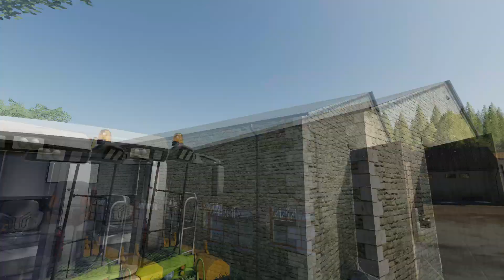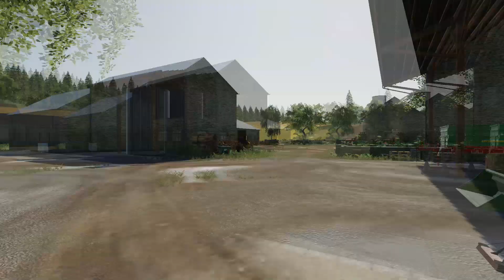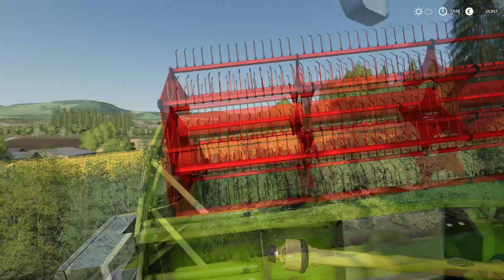FS19 | Old Stream Farm Carrière suivie en multi | #1| moisson d' avoine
LIkez !
Partagez !